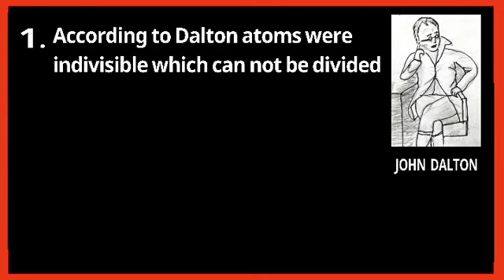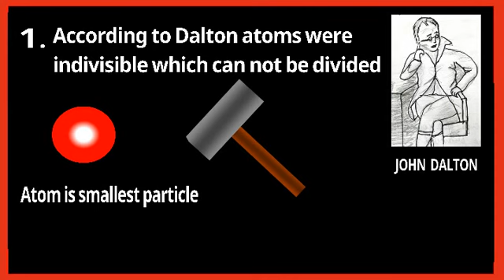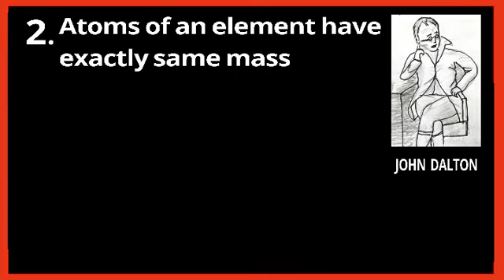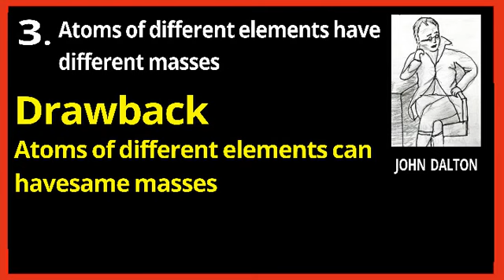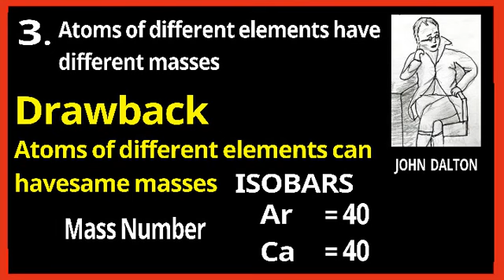Drawbacks of Dalton's Atomic Theory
This video of class 9th of science,
Atoms and Molecules ,